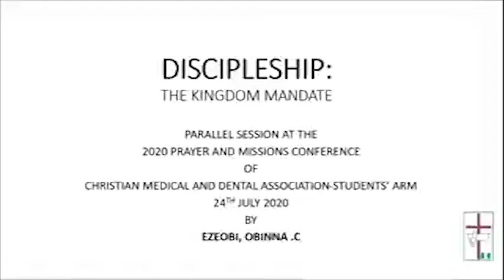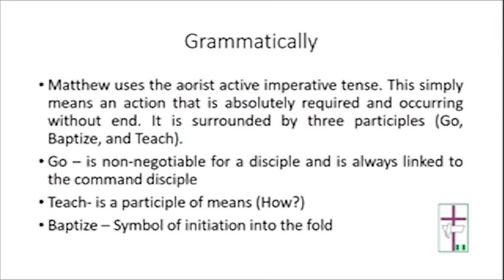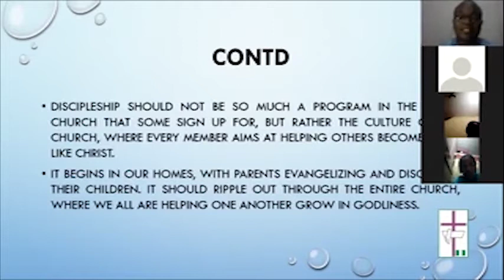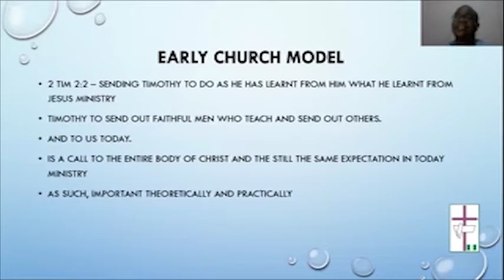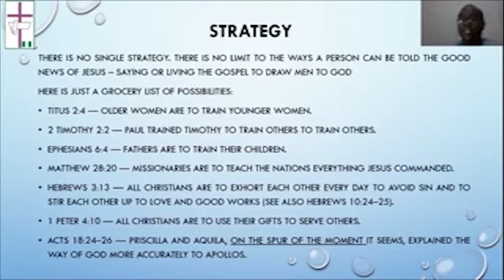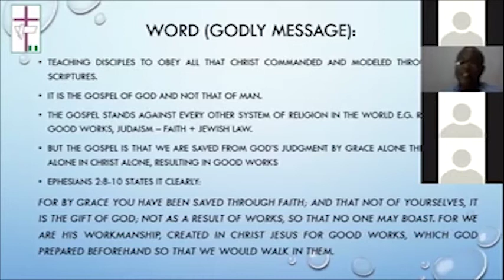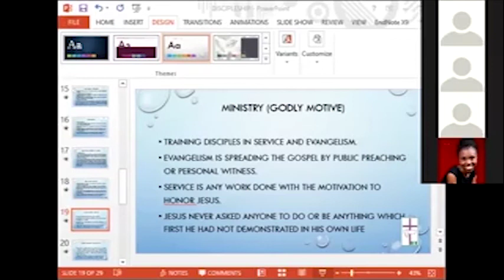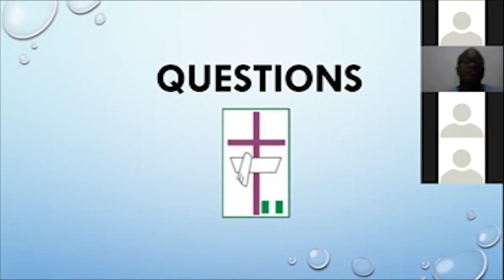PMC2020: DISCIPLESHIP- THE KINGDOM MANDATE (DR EZEOBI OBINNA)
CMDA Nigeria Students Prayer and Missions Conference 2020 (Arrows in His Quiver)